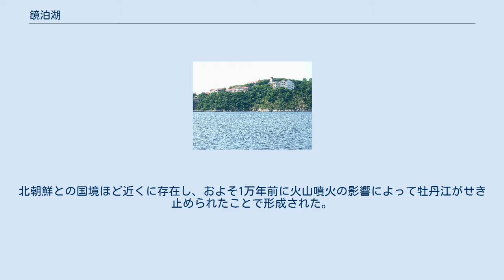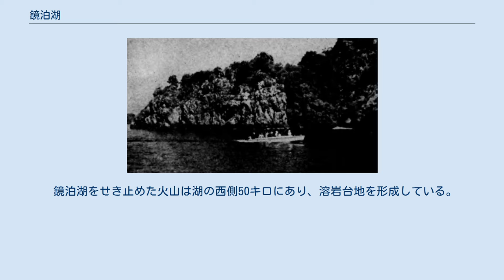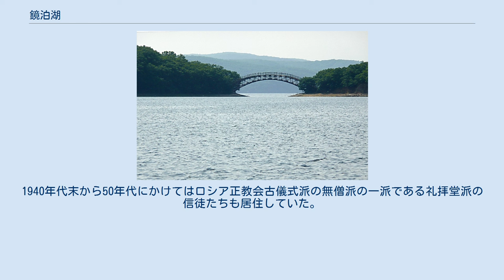鏡泊湖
鏡泊湖 鏡泊湖 毛公山 鏡泊湖畔のリゾート 佳景であることから日本統治時代にはハイキングコースや急流を船で巡るコースなどがあった 鏡泊湖（チンポーこ、きょうはくこ、拼音: Jìngpō Hú）は、中華人民共和国黒竜江省牡丹江市寧安市にある天然湖。
北朝鮮との国境ほど近くに存在し、およそ1万年前に火山噴火の影響によって牡丹江がせき止められたことで形成された。
幅4キロ、長さ45キロほどの細長い形で、面積は90.3平方キロメートルで、琵琶湖のおよそ7分の1。
南の方は浅く、北の方が深くなっており、一番深い部分では60メートルほどになっている。
 1982年に国務院によって国家重点風景名勝区のひとつに制定された。
観光地のほか、夏には避暑地としても広く利用されている。
火山性の堰止湖としては、中国で最大である。
 鏡泊湖をせき止めた火山は湖の西側50キロにあり、溶岩台地を形成している。
噴火口の底には「地下森林」という原生林ができており、噴火口森林景区となっている。
 吊水楼瀑布が湖の出口近くにあり、通常は幅40メートル、落差12メートルほどであるが、水の多い時期は幅200メートルにもなる。
 吊水楼瀑布 鏡泊湖付近には渤海の62あった州のひとつである湖州（当時は鏡泊湖ではなく忽汗海）があったとされている。
また、日本統治（満州国）時代には、周辺に多くの日本人が暮らし、水力発電所（2万kW）も建設されていた。
1940年代末から50年代にかけてはロシア正教会古儀式派の無僧派の一派である礼拝堂派の信徒たちも居住していた。